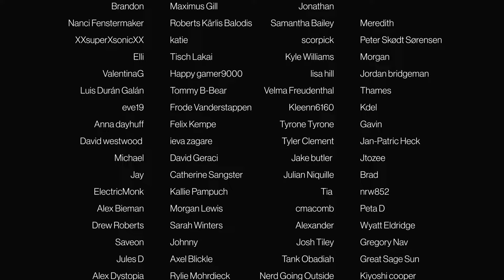The X Files - Episode 9x15 'Jump the Shark' | REACTION/COMMENTARY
Intro: 00:00
Reaction/Commentary: 01:00
Discussion: 14:08

Original Air Date: Apr 21th 2002)

Episode 9x15 'Jump the Shark'
The agents ask the Lone Gunmen to help find their friendly foe Yves Adele Harlow after former Area 51 Man-In-Black Morris Fletcher claims she is one of the super-soldiers.